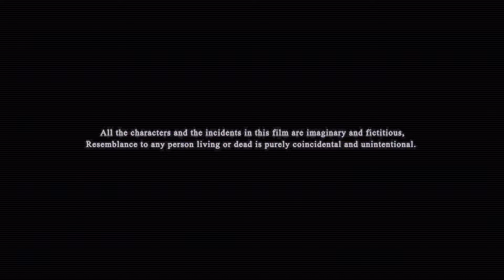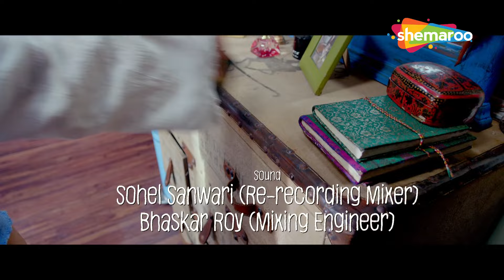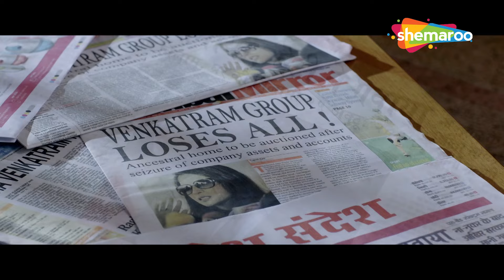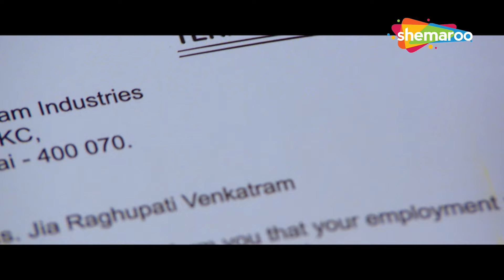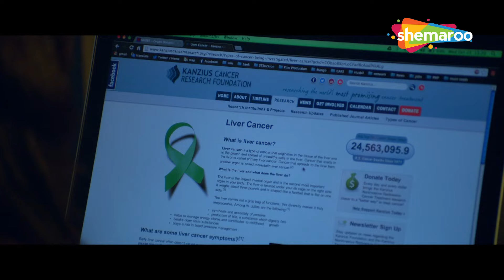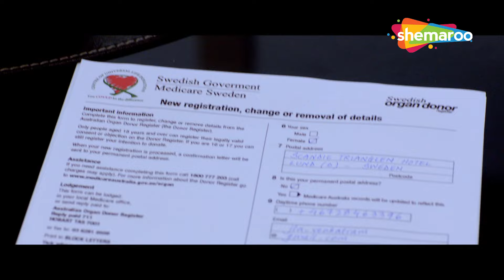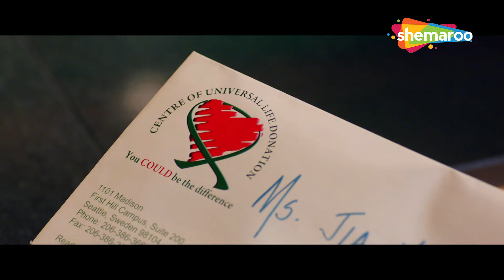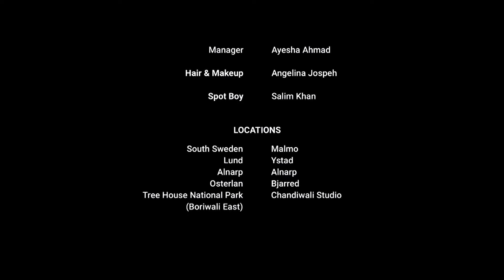Jia Aur Jia | सेम नाम की दो औरतों की अजब कहानी | Richa Chadda, Kalki Koechlin | Unseen Movie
जिया और जिया दो महिलाओं जिया ग्रेवाल और जिया वेंकटराम की कहानी है, जिनके नाम के अलावा उनमें कोई समानता नहीं है। जिया ग्रेवाल स्वतंत्र उत्साही, जंगली और जीवंत हैं; जबकि जिया वेंकटराम रूढ़िवादी, कठोर और आरक्षित हैं। बाद वाले का जीवन पूरी तरह से बदल जाता है जब वे दोनों एक साथ स्वीडन की साहसिक यात्रा पर निकलते हैं।

द्वारा निर्देशित: हॉवर्ड रोज़मेयर
लेखक: मुदस्सर अज़ीज़
पटकथा लेखक: फरहजान शेख
निर्माता: मिर्ज़ा अस्करी, धवल भद्र, विभा राज, अमित रामगोपाल, विशाल गुरनानी
कलाकार: ऋचा चड्ढा, कल्कि कोचलिन, अर्सलान गोनी
छायांकन: शकील खान
संपादित: प्रशांत एस. राठौड़, संदीप कुरुप
संगीत: (गीत) निश्चल ज़वेरी, सचिन गुप्ता (पृष्ठभूमि संगीत)
समीर निचानी : द्वारा वितरित
ब्लूफॉक्स मोशन पिक्चर्स
रिलीज की तारीख: 27 अक्टूबर 2017

Jia Aur Jia is tale of two women Jia Grewal and Jia Venkatram, who have nothing in common other than their names. Jia Grewal is free spirited, wild, and lively; whereas Jia Venkatram is conservative, stern, and reserved. The latter's life alters completely when the both of them embark on an adventurous journey to Sweden together.

Directed by : Howard Rosemeyer
Written by : Mudassar Aziz
Screenplay by : Farahjaan Sheikh
Produced by : Mirza Askari, Dhaval Bhadra, Vibha Raj, Amit Ramgopal, Vishal Gurnani
Starring : Richa Chadda, Kalki Koechlin, Arslan Goni
Cinematography : Shakil Khan
Edited by : Prashant S. Rathore, Sandeep Kurup
Sameer Nichani : Distributed by
Bluefox Motion Pictures

Bollywood Comedy
Follow us on:

Bollywood Music
Follow us on: